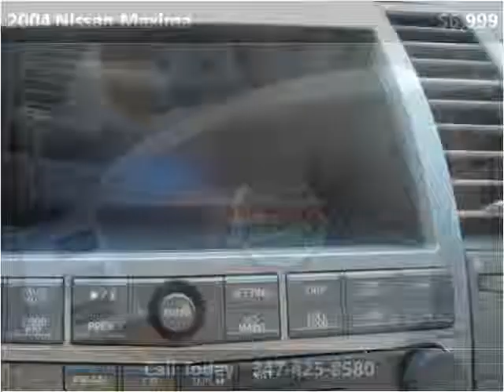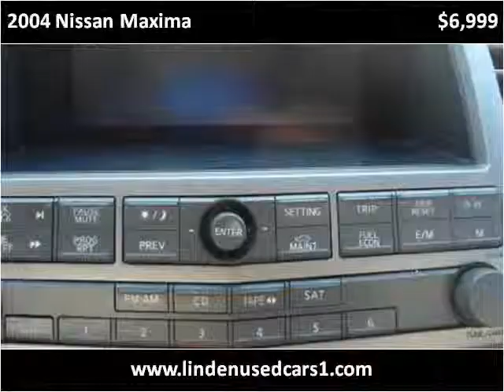2004 Nissan Maxima Used Cars Brooklyn NY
This 2004 Nissan Maxima is available from Linden Used Cars.